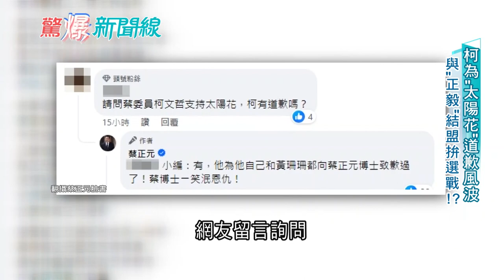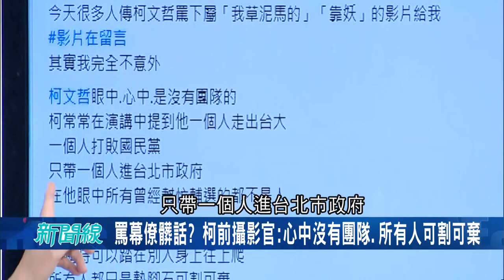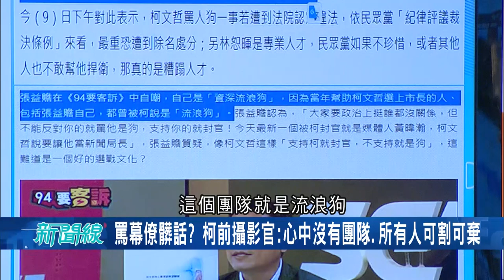"哭餓.狗.太監"掛嘴邊... 柯文哲"草泥馬"風波 拉低選舉格局 外賓來訪如何翻譯? 柯前攝影官:心中沒有團隊.所有人可割可棄｜【驚爆大解謎】｜三立新聞台